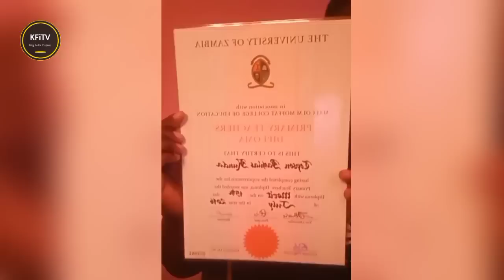UPND Mkushi North losing Candidate TOPSON KUNDA speaks out for being Neglected by the Party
Mkushi North UPND Losing Candidate TOPSON KUNDA has spoken out for being Neglected by the party despite sucrificing for the party.  He wrote:

Allow me to speak.